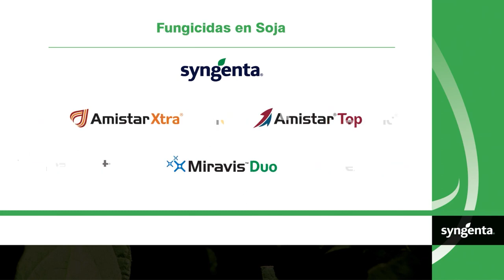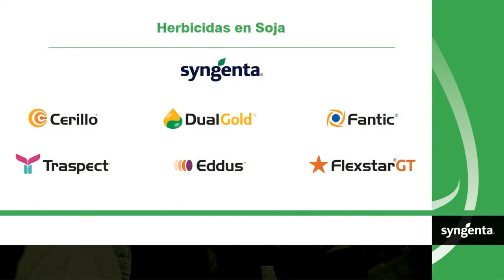Lanzamiento Virantra; mesa de discusión con productores y técnicos